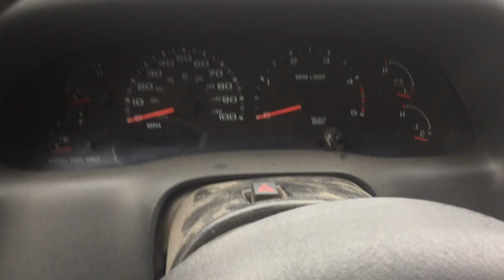GovDeals: 2003 Ford F-350 SD XL Crew Cab 4WD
2003 Ford F-350 SD XL Crew Cab 4WD sold by State of Washington Surplus Operations, WA on GovDeals.com